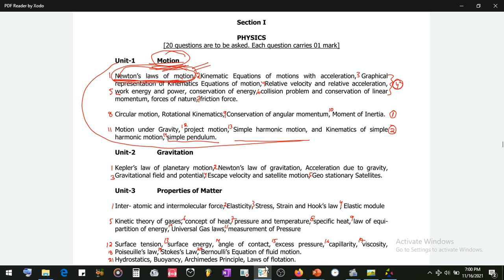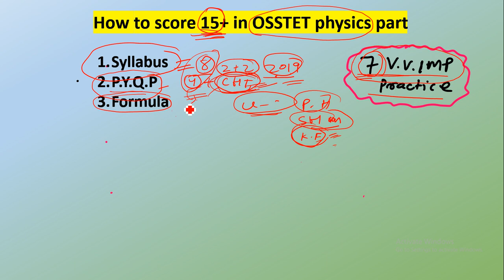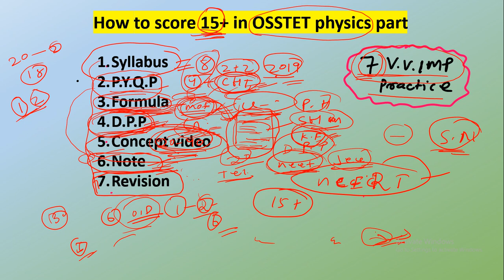How to score 15+ in osstet physics? seven sutra. Very very important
join telegram channel for more update

OSSTET & CONTRACT TEACHER

osstet physics class | osstet physics questions | osstet previous year question | osstet PCM question paper | physics class for osstet |

🔴 Electrostatics | complete OSSTET Physics SYLLABUS | Coulomb's law and unit of charge | Gauss law
Syllabus for Computer Based Recruitment Examination (CBRE) for

Unit - 7          Current Electricity              03 Marks

Ohm's law, Current and Voltage measurements, Resistance and Registivity, Combination of resistances in series and parallel,
 electromotive force, grouping of resistors and cells, Kirchhoff's laws and their applications.

Electric energy and power, heating effect of electric current,
Faraday's law of electrolysis. Magnetic field and magnetic Induction, Biot-Savart iaw, magnetic field

due to a straight conductor,
 a circular coil and a solenoid carrying current.

Ampere's circuital law, Lorentz force on a charge particle in uniform electric

and magnetic fields.
Force between two parallel conductors carrying current

 @Psi Physics
by Chandan Kumar bhuyan